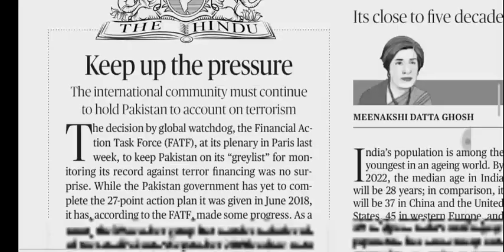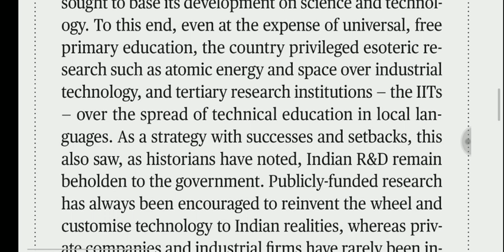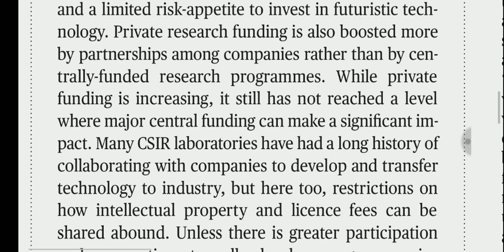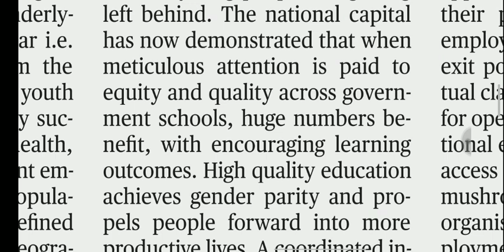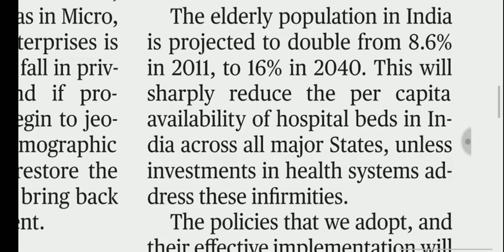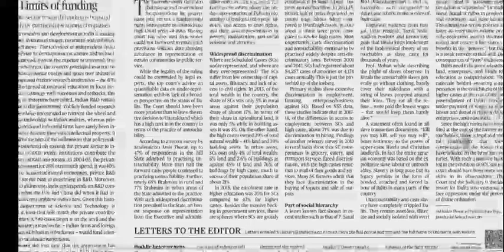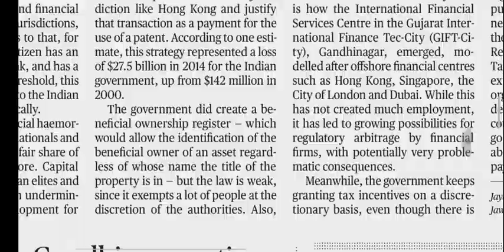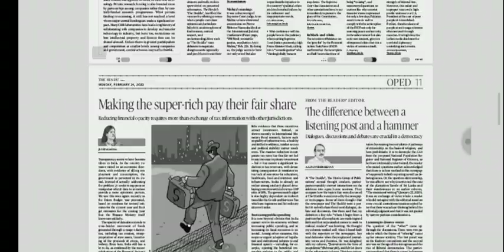24 February 2020 The Hindu Editorial Analysis | Editorials Simplified | Aayush Methi | Achieve IAS